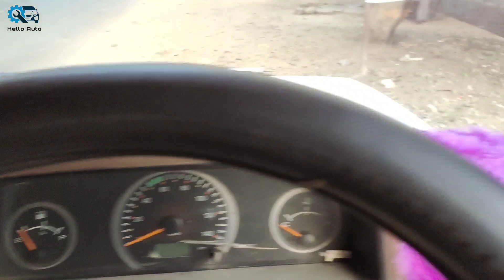Bolero Pickup Interior Modified | Bolero Pickup Interior Decoration | Bolero Pickup Cabin Modified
Bolero Pickup Interior Decoration,
Bolero Pickup Cabin Modified,

450 रुपए में बोलेरो केबिन डेकोरेशन

Best Product Cars & Commercial Vehicle :-

Car Fast Charger

Car Usb Fan

Jumper Cable

Vacuum Cleaner

Car Mobile Holder

My Gears : -